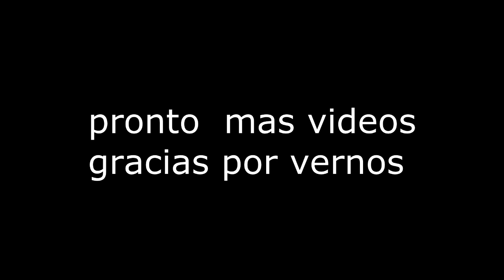4 euskodrift nightclub